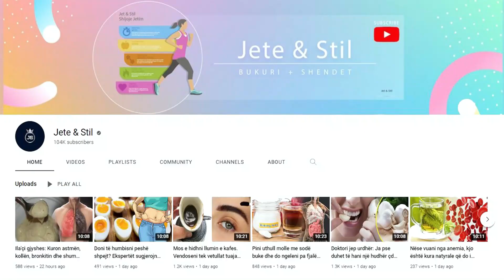Mos harxhoni më para, përdorni këtë bimë dhe do kuroni diabetin, artritin dhe kolesterolin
Rishikimi arriti në përfundimin se mund të “ulë ndjeshëm kolesterolin dhe të ndihmojë në përmirësimin e niveleve të glukozës, insulinës dhe lipideve në gjak”. Kjo është e rëndësishme sepse nivelet e larta të kolesterolit dhe glukozës (sheqerit në gjak) janë të dyja pararendëse të sëmundjeve të zemrës.

The review concluded that it can "significantly lower cholesterol and help improve blood glucose, insulin and lipid levels". This is important because high cholesterol and glucose (blood sugar) levels are both precursors to heart disease.